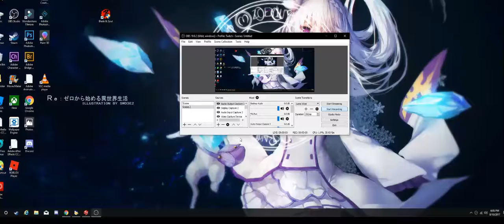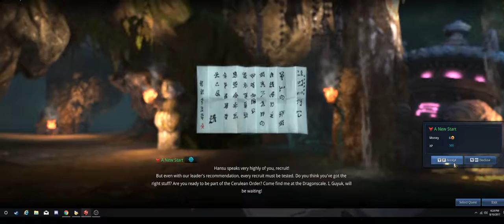Dragon pulse blade & soul.